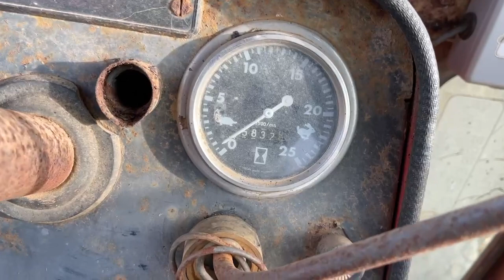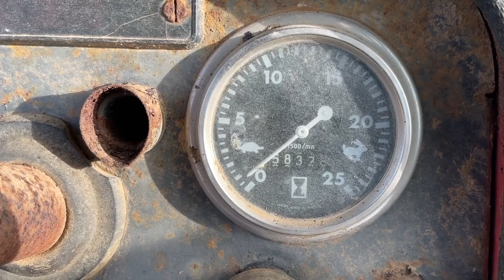MASSEY FERGUSON 565 2WD TRACTOR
MASSEY FERGUSON 565 2WD TRACTOR for sale through Stags online timed auction. To view lots and place bids